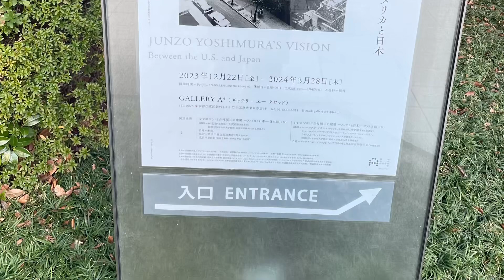栞のテーマ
週末行った建築家吉村順三の眼差展や帰りに飲んだ魚三酒場ややまりき！チャリフリでオーバーホールしてたチャリが上がったのと出張帰りに行った近所のねきまどで…naHa♪